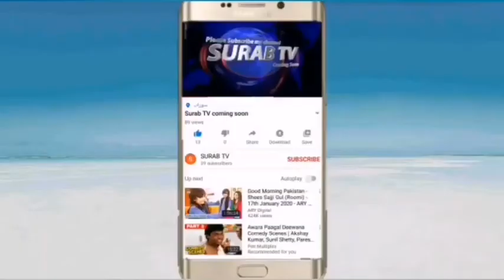Best Ghazal (Brahui) by Ustad Essa Khan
سوراب  ٹی وی کو سبزکرائب کرے تا کہ براہوئی معلوماتی اور اچھے ویڈیو آپ تک پہنچے